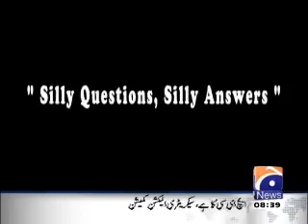Geo Cartoon - Silly Questions Silly Answer